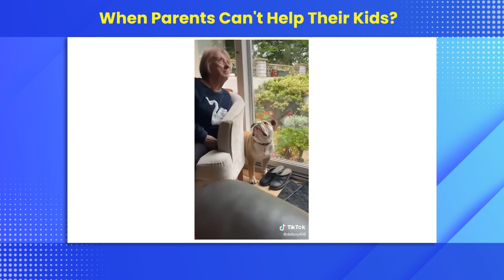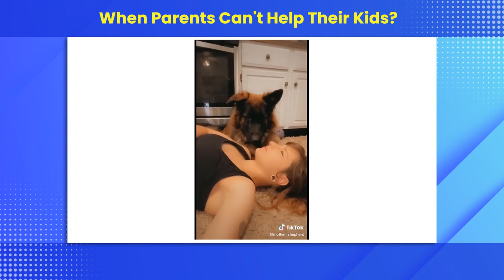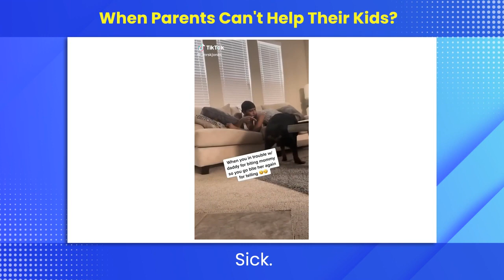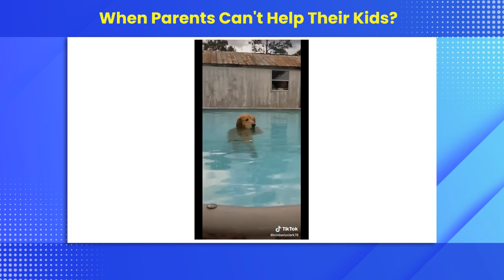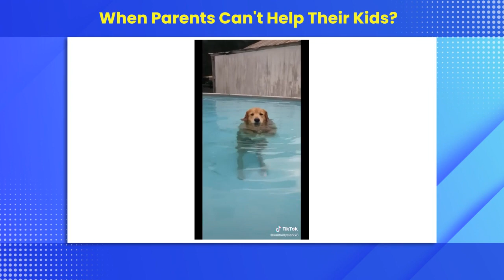when Fut parents can't help their kids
✨ Our videos are sure to brighten up your day with adorable pups doing silly and heartwarming things. 🐾💕 Whether you need a mood boost or want to share some joy with your friends and colleagues, these dog videos are perfect for every dog lover out there! 🐶🎉

📽️ Enjoy the antics of playful puppies, hilarious dog fails, heartwarming moments, and so much more. 🐕❤️ Join our growing community of dog enthusiasts and experience the joy these videos bring. 🌟

🔥 So, grab a cup of coffee ☕, sit back, relax, and indulge in some laughter therapy with our funny dog videos. Let us know which dog stole your heart. 💖🐶

🔸 Sit back, relax, and enjoy:

Adorable puppies exploring their world. 🌍🐾
Dogs making funny faces that will make your day. 😂📸
Heartwarming moments between dogs and their owners. 🥰🐶
Hilarious dog fails that will leave you in stitches. 🤣🚫🐾